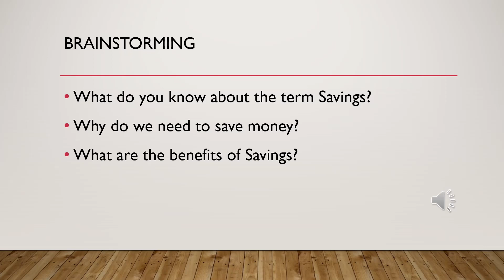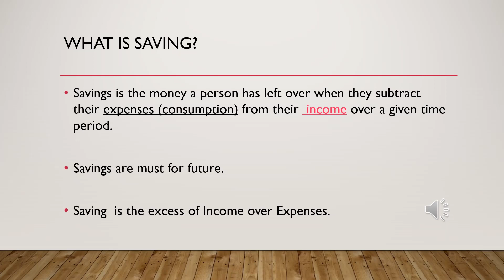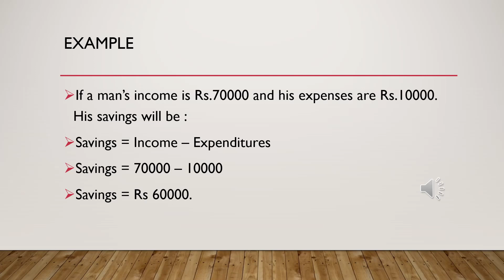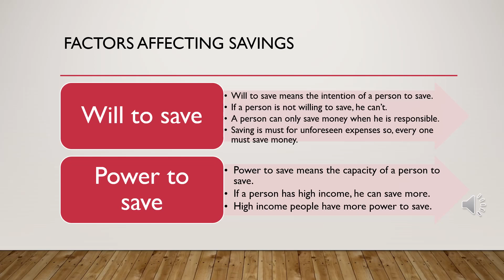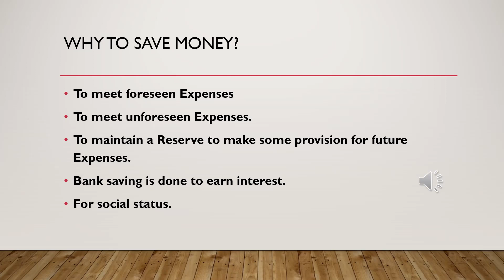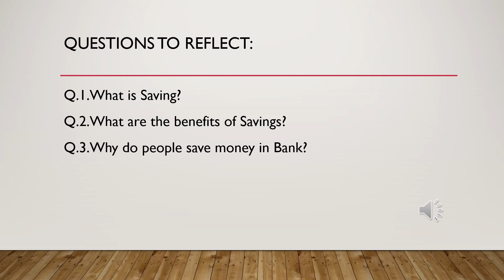Economics-8 W10 L2